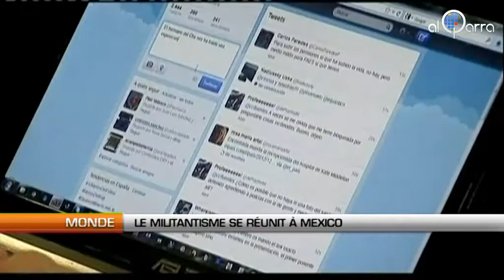Le militantisme se réunit à Mexico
Al Qarra - Les pros de la contestation se sont retrouvés à Mexico pour partager leurs expériences du printemps arabe et d'autres mouvements de contestation à travers le monde.  La rencontre intitulée « Sommet Mondial des Indignés, des Dissidents et des Insurgés » a rassemblé les activistes d'Egypte, Tunisie, Syrie, Libye, ou encore d'Espagne, et des Etats Unis. Pour Malik Sahad militant et artiste libyen, facebook et twitter ont joué un rôle considérable dans la lutte contre Mouammar Kadhafi.

Malik Sahad, Musicien et militant libyen

Kadhafi contrôlait internet et nous on se débrouillait pour avoir des vidéos et pour les mettre sur facebook et twitter. On communiquait grâce à travers ses médias sociaux. Facebook et Twitter ont été très important pour les révolutions arabes.